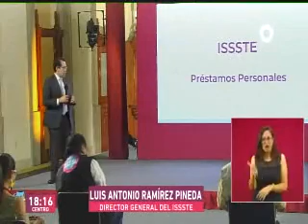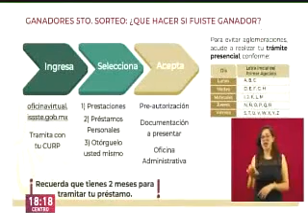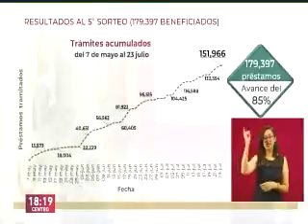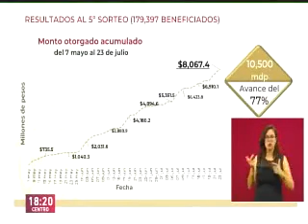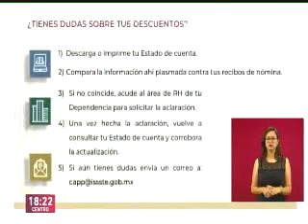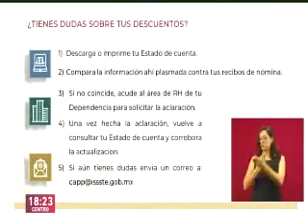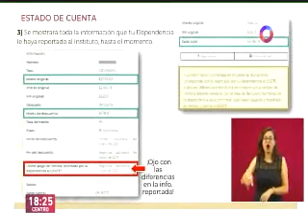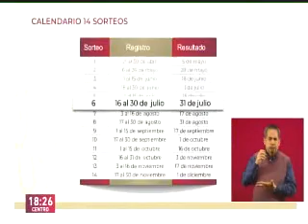Préstamos personales, conferencia de prensa del Director General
Te compartimos la conferencia de prensa en la que el Director General del ISSSTE, Luis Antonio Ramírez Pineda, informa sobre los préstamos personales como parte del apoyo para la reactivación económica del país.